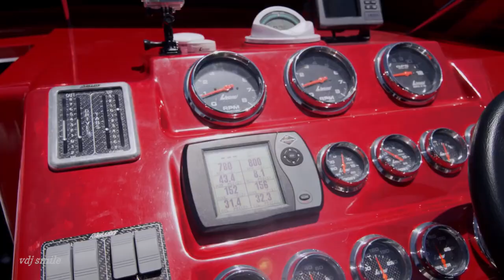Nurkalyi - 911 Sayber